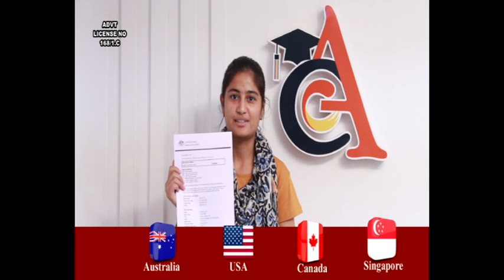Study Abroad with Education Abroad (09 Sep 2019)